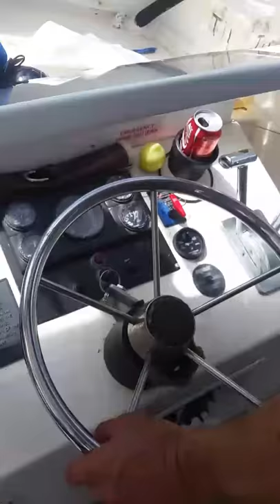DRIVIN ALIUS 1 DIVE BOAT SAIPAN